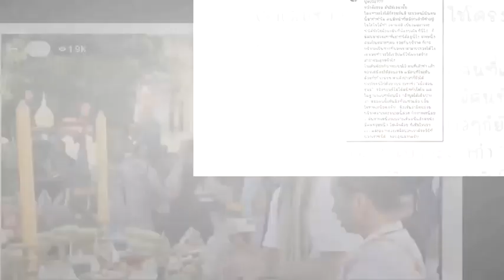หมอก้อง ฟาดไม่ไว้หน้า หลังหมอริท ลั่น ได้พันล้าน หมอก็ยังเหนื่อย